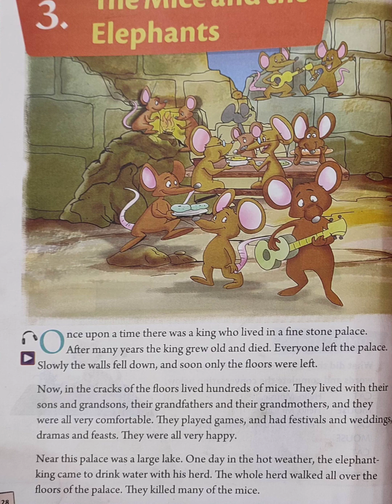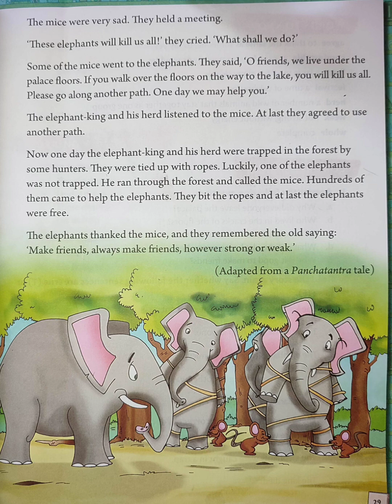The mice and the elephants, class 3, lesson 1,new Oxford Modern English...in Bengali, English medium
The mice and the elephants, class 3, lesson 1,new Oxford Modern English...in Bengali, English medium,,, summary. by -Suvam sir